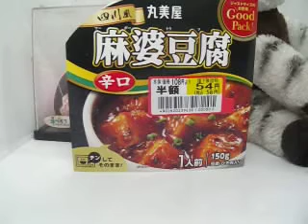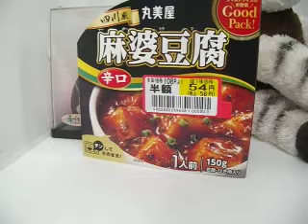動画会の帝王が紹介する家庭料理「丸美屋、麻婆豆腐、辛口」